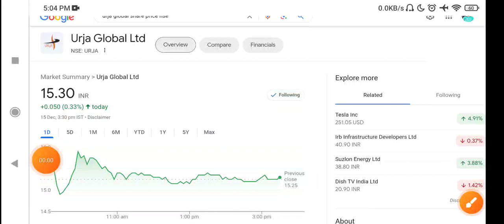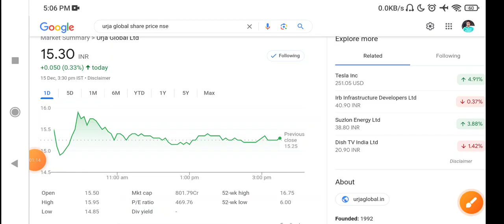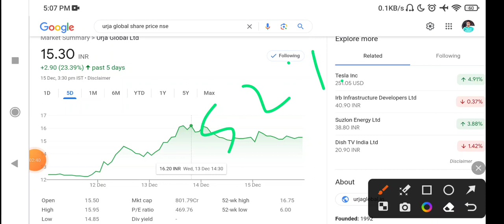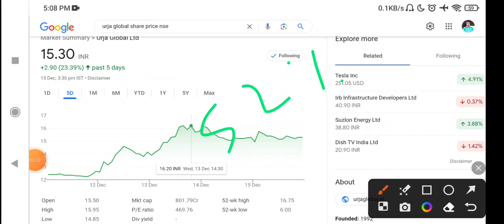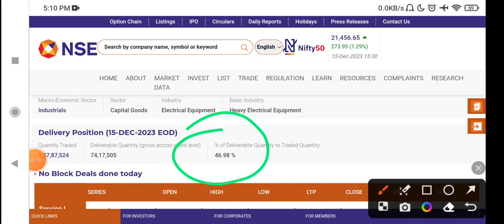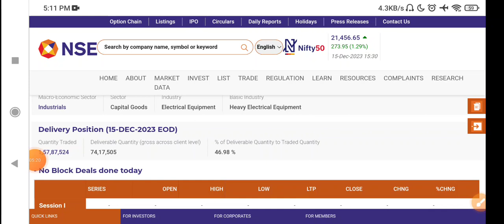Urja Global share latest news today | Urja Global stock latest news today#urjaglobalstocklatestnews